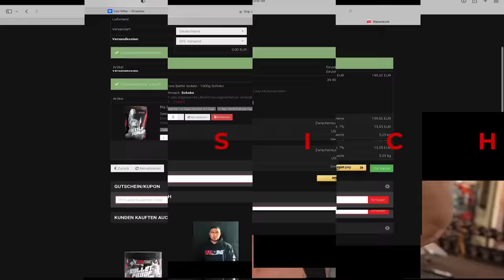Stoff mit 16?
, 100% legal, nicht psychoaktiv und super für Schlaf & Regeneration! Code: Mike10